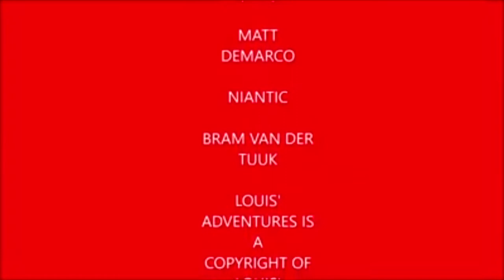Plays Pokémon Go Episode 14 (featuring DX1, & Sinn Badd)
In this video here I catch 6 shiny Larvitar during June’s Community Day, catch another Kyorge, catch my first Regice, while also talking about my first trade, trading in Pokémon Go, meet up with DX1 & Sinn Badd, not successful in finding a Lunatone and lastly failing for the first time in a Mewtwo Ex Raid. Overall I still had a blast but it was a letdown when I failed to catch my 8th Mewtwo.

My trainer code and trainer name in the game.

CVPI19

Sinn Badd

DX1